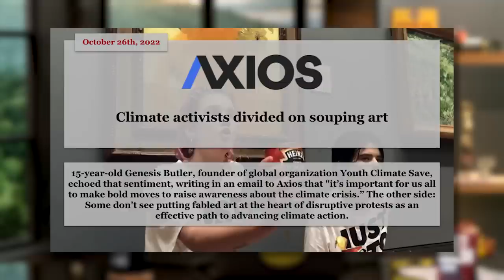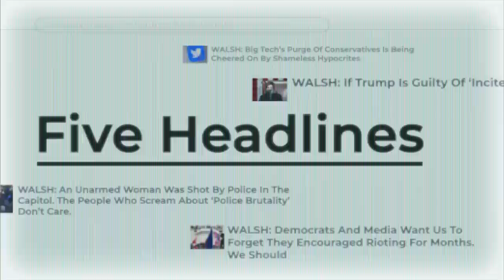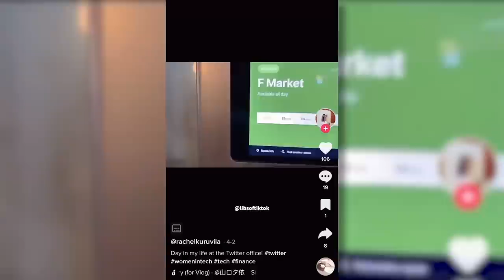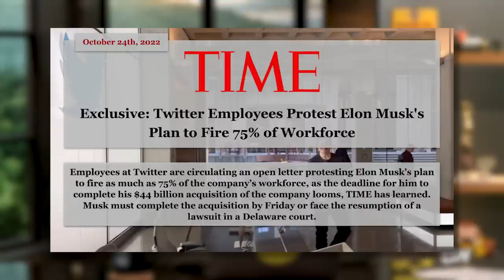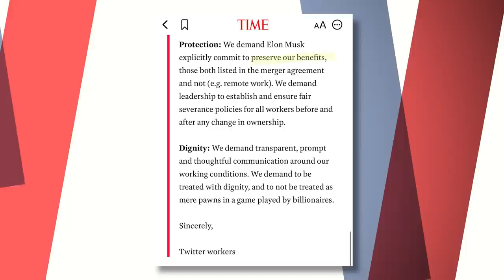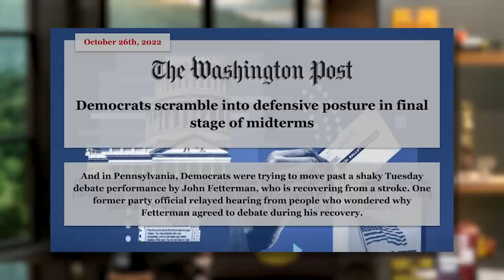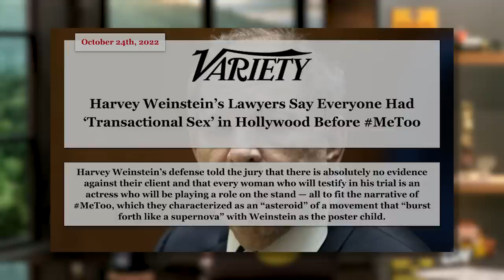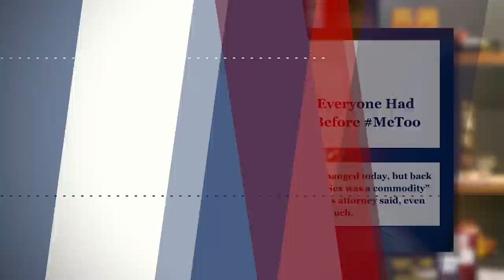Lots Of Twitter Employees Are About To Lose Their Jobs, Thank God | Ep. 1051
00:00 - Opening
01:51 - The Climate Activists Are Getting Worse
14:25 - Lots Of Twitter Employees Are About To Lose Their Jobs, Thank God
27:16 - Democrats Are Feeling The Heat Before Midterms Arrive
32:54 - Male Volleyball Player Injures Female Volleyball Player Opponent
35:48 - Another Accusation Against Herschel Walker
38:29 - Harvey Weinstein's Pathetic Defense
42:29 - The Comments Section
47:31 - Self Loathing White People Are Canceled

Today on the Matt Walsh Show, climate activists have been making a nuisance of themselves with increasing regularity in recent weeks. Besides the obvious — stupidity, a need for attention, etc — what is driving all of this? Also, Elon Musk prepares to take over Twitter and reportedly fire 75 percent of its staff. But Twitter employees have a plan to stop him: a strongly worded letter. And a male volleyball player who identifies as female severely injures a female opponent. In our Daily Cancellation we have a video that, in less than 60 seconds, perfectly captures race relations in America. And it’s not a pretty picture.

DailyWire+:

Become a DailyWire+ member to watch the brand new DailyWire+ series “Dr. Jordan B. Peterson on Marriage”

Join Ben Shapiro’s Book Club TONIGHT at 8pm EST as he discusses “Brave New World” by Aldous Huxley on dailywireplus.com

Birch Gold - Text "WALSH" to 989898 for your no-cost, no-obligation, FREE information kit